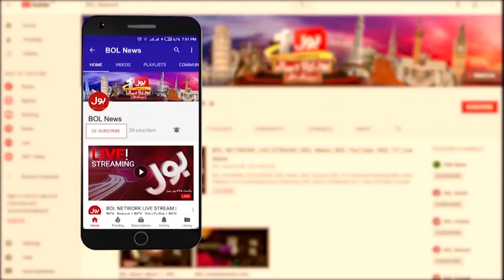Imran Khan Gave Inside News | Politics Latest News | Breaking News